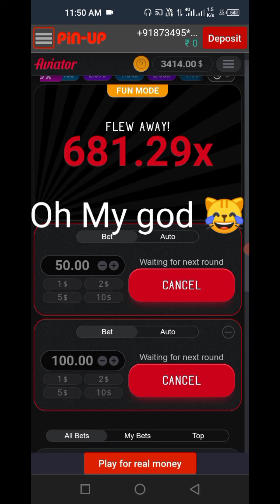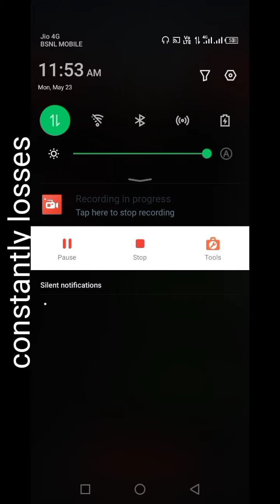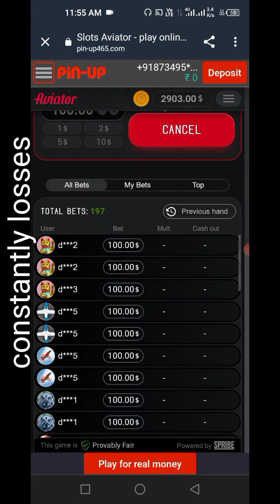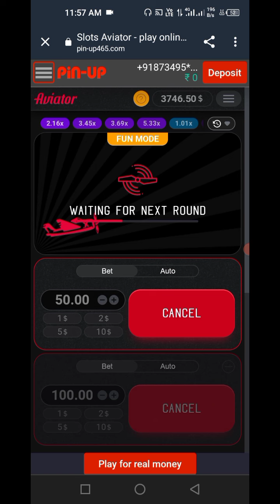Aviator hack tricks | Aviator challenge 3K to 4K.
How do you always win on Aviator?

Aviator hack tricks in this video.

every match won

Challenge of 3K to 4K.